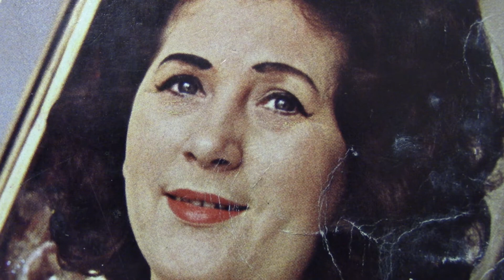De zangeres zonder naam: Verlaten.